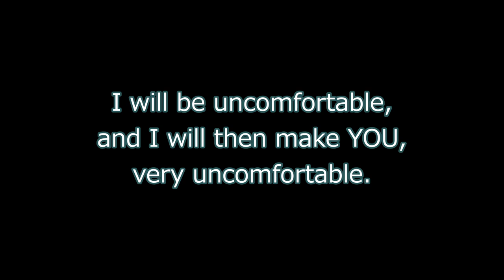Errol 2: Tail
A question you might have.